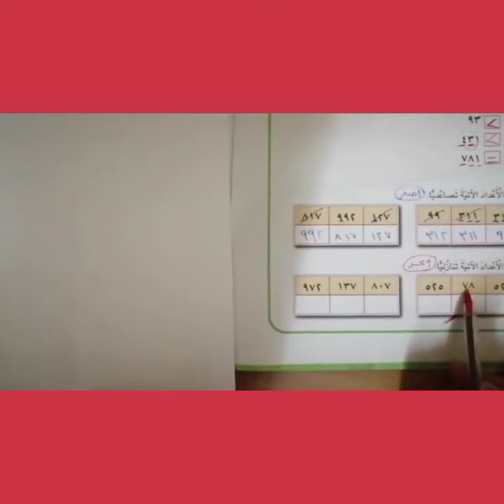الصف الثالث ب المعلمة حليمة عورتاني الرياضيات الجزء الثالث